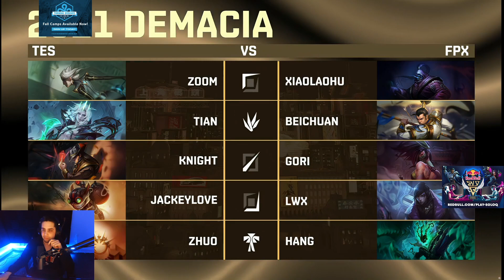LEAGUE OF LEGENDS | LOL | TOURNAMENT| DEMACIA CUP GRAND FINALS | TES VS FPX | PART 5 FINAL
Whatching the Demacia Cup Semifinals Part 5 -- TES VS FPX —